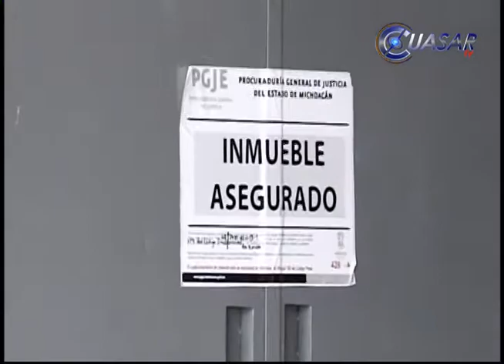Depende de la PGR cierre definitivo del Sense: Ayuntamiento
Aunque será hasta que la Procuraduría General de la República concluya su investigación sobre la balacera registrada el domingo pasado, cuando se determine si hay elementos suficientes para el cierre definitivo, el bar Sense permanece clausurado por incurrir en varias faltas administrativas…